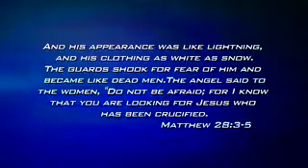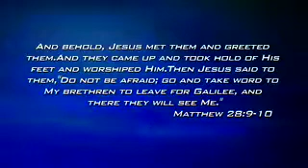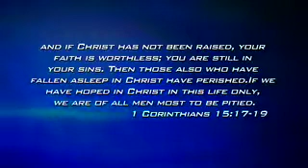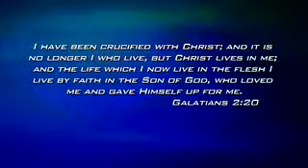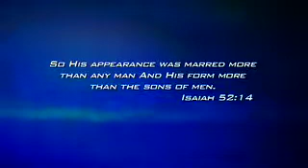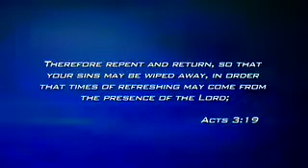Easter Sunday (9:30am Traditional Service) - Mike Archibald (One Love Ministries)